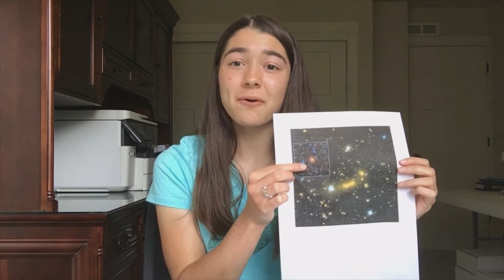How to Look Back in Time - The Science of Light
Learn how to use light to look back in time and how to bend light itself! This video explores the speed of light and examples of refraction in our everyday lives.

The science behind the demonstration using a glass of water to change the direction of an arrow is actually a bit more complicated than just refraction, or the bending of light... if you want to know more about focal points and the role they play in this experiment, check out this link:

Galaxy MACS0647-JD image credit: "Farthest Known Galaxy in the Universe Discovered" on Space.com

Have questions, feedback, or topics you'd like to see explained in future videos?